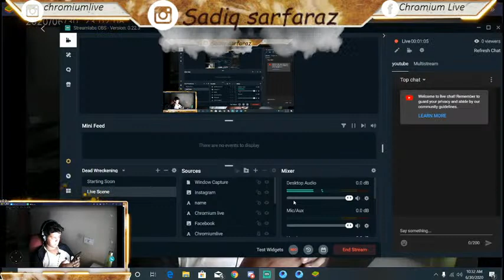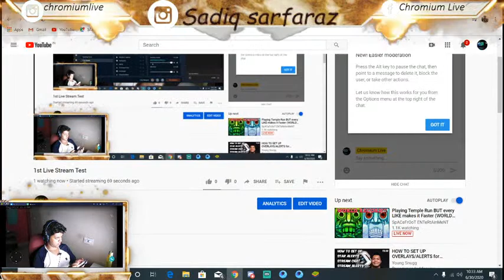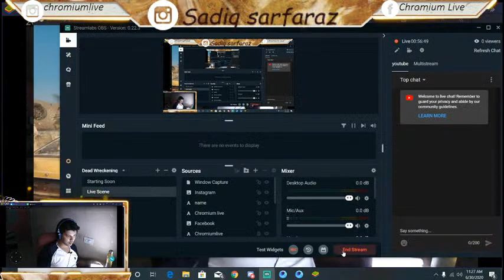1st Live Stream Test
FOLLOW LIKE AND SUPPORT .